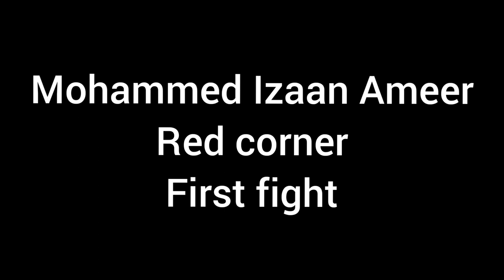Mohammad Izaan Ameer WUSHU first fight, red corner - Mysore (Izaan) vs Davangere (Rohith)